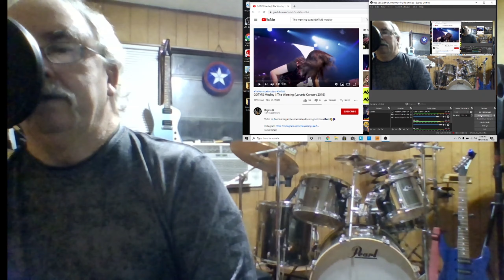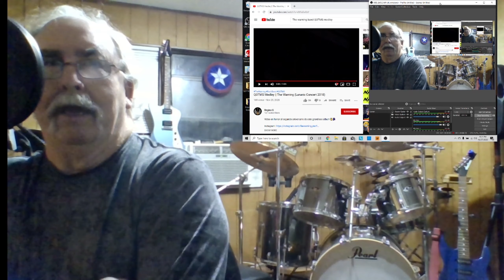The Warning - QOTMS Medley - Reaction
This video was well edited and is actually pretty cool. Thanks to Regina for doing this. It has some good cuts from the Lunario concert.